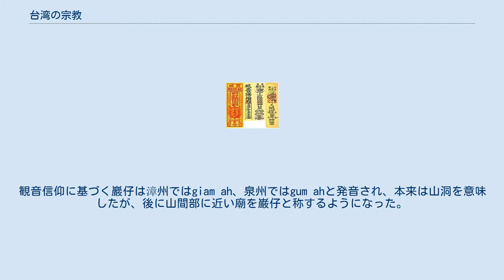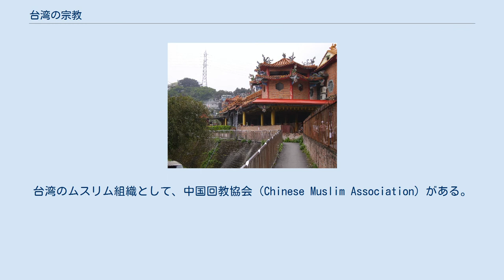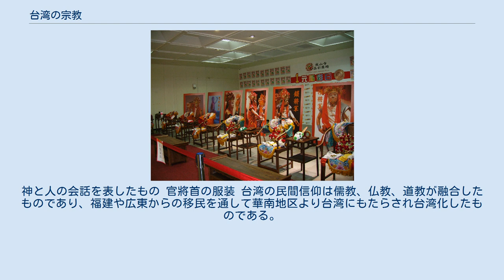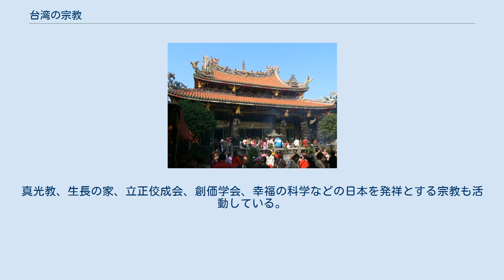台湾の宗教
台湾の宗教（たいわんのしゅうきょう）では、現在の台湾での宗教の概況を説明する。
 台湾の宗教は中華民国憲法により宗教の自由が認められ、各宗教は平等であると規定されている。
布教活動も自由であり政府と宗教の間には関係は存在していない（政教分離）。
2009年の台湾政府内政部の統計報告によれば、仏教・道教・キリスト教が主流を占めており、それ以外に一貫道やイスラム教、バハイ教、日本を発祥とする宗教団体（天理教、真光教）などの信者も存在している。
 2003年の米国国務省が発表した『世界の宗教の自由に関する報告』の中で、台湾の二大宗教として仏教と道教を掲示し、仏教徒が約548万人、道教徒が454万人と推計している。
しかしこの報告書では民間信仰を道教に区分したり、また仏教と道教双方に算入される場合も有り、その信徒数は重複しているものと考えられる。
 中央研究院社会学研究所が2009年に実施した社会変遷基本調査によれば、42.8%の人が現在の宗教信仰の対象を「民間信仰」であると回答している。
人類学者の五十嵐真子によると、「ごく一般の人々の宗教認識の中心にあるのは決して道教や仏教といった体系だった宗教などではなく、現世利益的な発想を強くもった信仰パターン」が台湾の人々の宗教に対する感覚であるという。
 道教の護符 媽祖 道教は漢民族の伝統宗教であり、西晋末から明代にかけて中国大陸全土に広まり南方の正一教（天師教）と北方の全真教の二大流派が形成された。
台湾の道教は南方系の正一教であり、護符や呪文の宗教儀式を重視した内容となっている。
 台湾の道教は清朝統治時代、日本統治時代をへて現代に至る間に大きな発展を遂げている。
正一道正一派、符籙派が仏教と融合し世俗化した福建道教の閭山派が台湾における主要な道教信仰となっている。
 1980年代以前、漢伝仏教が慈済、印順、聖厳などの仏師により発展を遂げる以前は、正一派・閭山派が台湾の主要な宗教であった。
1980年代の仏教の隆盛と、相対的な道教の衰退が見られたが、多くの宗教儀式を行いタブーを決定するなど生活の中に影響を与え、行天宮に代表される廟も台湾内に数多く建立されている。
 他の文化と同様に、中華人民共和国では廃れてしまった道教系の祭礼儀式が今なお数多く残存している。
旧暦の3月23日に行なわれる媽祖の誕生祭（媽祖誕辰）や、1週間に渡って街を練り歩き、数千万円相当の木造船を焼却する5月10日の王船祭（焼王船、王爺を鎮める祭り）、旧暦7月15日の中元節や旧暦10月22日の青山王の誕生祭（青山王誕辰）などが毎年華やかに催される。
特に、大甲鎮の鎮瀾宮と新港郷の奉天宮とを往復する「大甲媽祖の巡行」は、台湾で最大規模の宗教活動である。
また、占いや祈祷を行う「尪姨」（アンイー、巫女）や「童乩」（タンキー、シャーマンの一種）も健在であり、媽祖の誕生祭を始めとする各種宗教儀礼に参加している。
 葬儀や婚礼も大掛かりであり、特に葬儀では楽隊による行進が行われる場合もある。
 仏教や儒教と習合しており、観音菩薩が観音廟に祀られたり、儒家の創始者である孔子像が、文昌帝君と並んで文昌廟で祀られることも少なくない。
 カトリックは天主教、プロテスタントは基督教と漢語表記される。
台湾にキリスト教が伝わったのは、17世紀初頭にスペインとオランダが原住民に宣教したのが最初であり、以降は欧米の宣教師によって本省人や原住民の間で改宗が進み、なかでも長老派教会が最も多く信徒を獲得した。
現在の最大の教派は台湾基督長老教会である。
 17世紀のオランダ統治時代、1624年オランダ東インド会社が上陸するのに併せて、キリスト教の宣教が開始された。
やがてイギリスの熱心な宣教活動によって、本省人や原住民の間ではプロテスタントへの改宗が多くなった。
また、台湾の長老派教会は反中であるとともに台湾独立運動に熱心であり、台湾語の白話字（教会羅馬字、教会ローマ字）表記を成立させたり、1971年に発表した国是声明では、台湾の将来は台湾人が決めるとしている。
 1626年スペインが台湾北部に上陸するとカトリックの宣教が開始されたものの、当時台湾南部を統治していたオランダがスペインを排除したため、カトリック布教は停止された。
天津条約締結後、1859年ドミニコ会のスペイン人宣教師がフィリピンから高雄に上陸したのが、台湾でのカトリック教会の始まりとされる。
台湾ではプロテスタント、なかでも長老派教会の宣教活動が多くの信徒を獲得する中、カトリックは極めて少数派だっ...